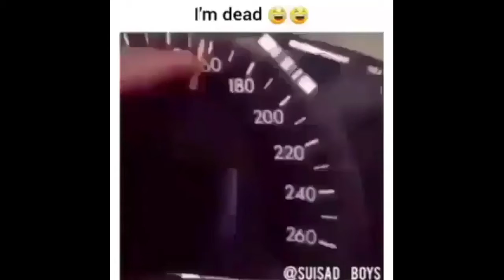Top 10 funny car fail | you laugh you subscribe.